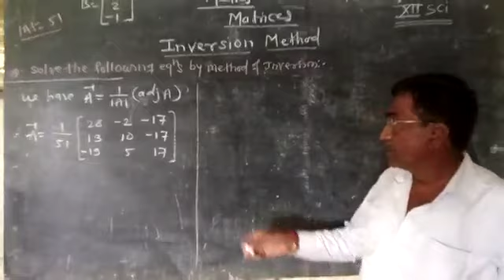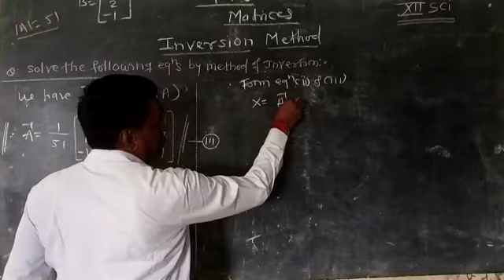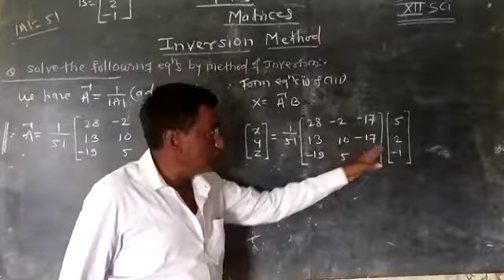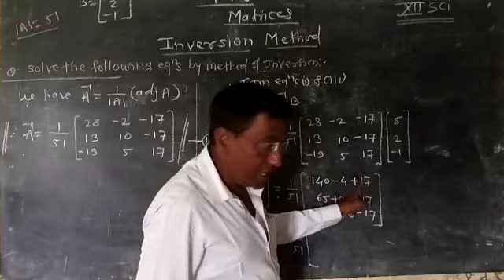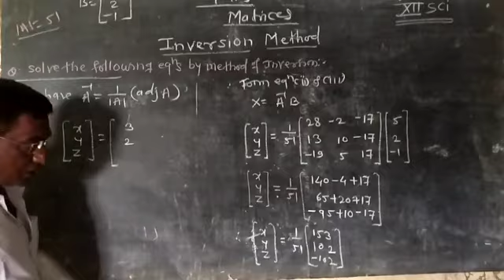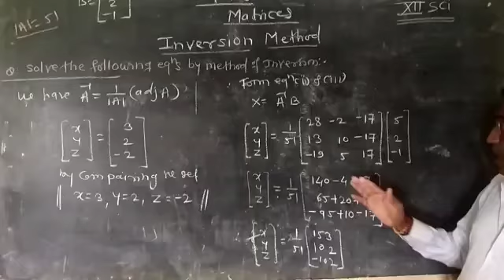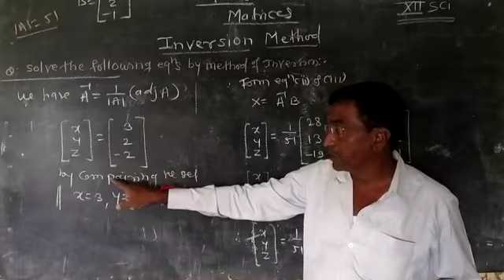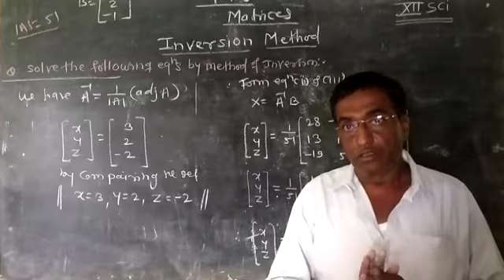Inversion Method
Video from 👍👍